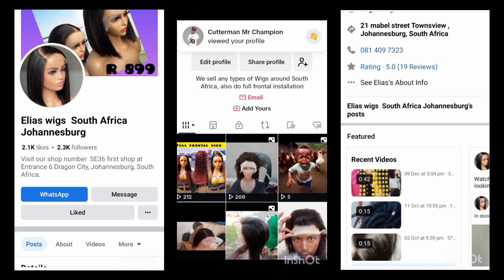how to cut human hair wig | simple few steps to follow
Topics to come
2024

Lace frontal styled Wigs, wig install compilation
Best Amazon Wigs human hair
How to make hair patch at home
How to cut human hair wig
How to make a male wig
Best wig styles 2024
 Trending wig styles

a href=" by valuavitaly/a on Freepik

we were  Avengers in this video
Special thanks to freepik